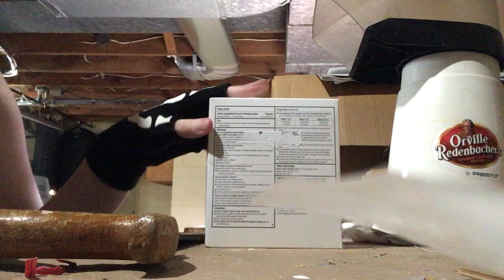sawing box in half speedrun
this is the type of stuff i do when im not making botb :)

oh by the way HAPPY TWO YEAR ANNIVERSARY OF THIS CHANNEL AHHH YALL ARE THE BEST THANKS FOR STICKIN AROUND